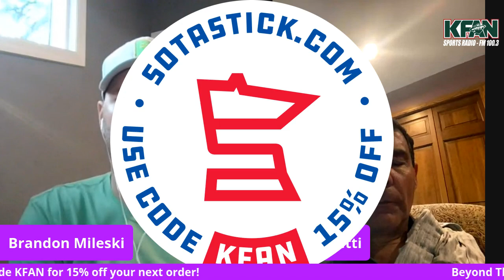Beyond The POD: 8-24-21 (Mike Hastings)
Minnesota State Mankato Men's Hockey Coach Mike Hastings joined Brandon Mileski and Pat Micheletti on Beyond The POD!